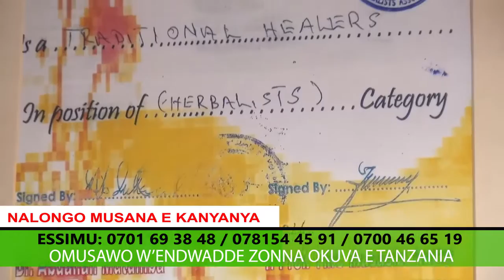Lwanisa omugejjo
VLC